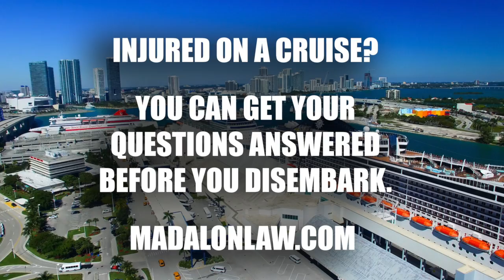ROYAL CARIBBEAN ACCIDENT ATTORNEYS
ROYAL CARIBBEAN CRUISE ACCIDENT ATTORNEYS

Did your Royal Caribbean Cruise vacation not go as planned? Were you or someone in your party injured in an accident that could have been avoided?

An accident that occurred due to the negligence of another?

Common Royal Caribbean cruise ship accidents include:

Cruise Ship Slip & Fall Accidents
Food Poisoning
Swimming Pool Accidents
Drowning
Escalator Accidents
Elevator Accidents
Recreational Activity Injuries
Fires
Legionnaire's Disease
Assault
Overboard Accidents
Sexual Assault
and more.

It's important to contact an attorney - the sooner the better.